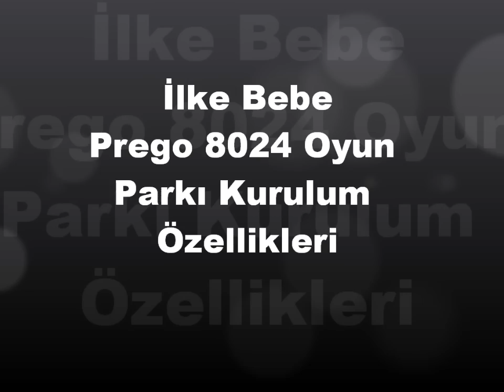Prego 8024 Oyun Parkı Kurulumu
Prego 8024 Oyun Parkı Kurulumu, Prego oyun parkı, Oyun parkı kurulumu, Prego 8024, Prego Oyun Parkı Kullanım özellikleri